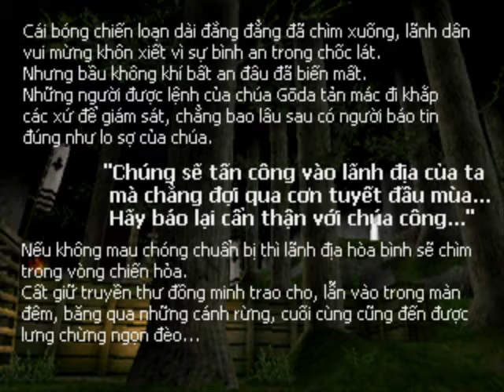Tenchū Shinobi Gaisen Việt ngữ map4 (Ayame)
Beta test.
Bản chính thức được công bố tại